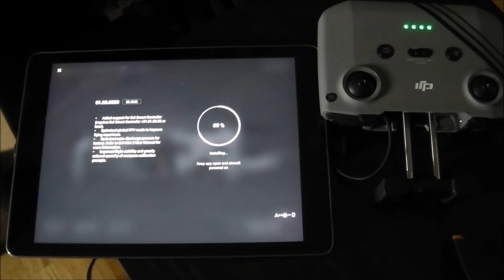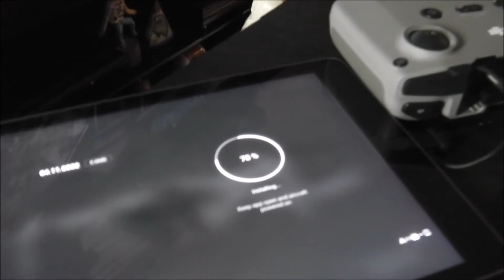Dji fpv y dji mini 2